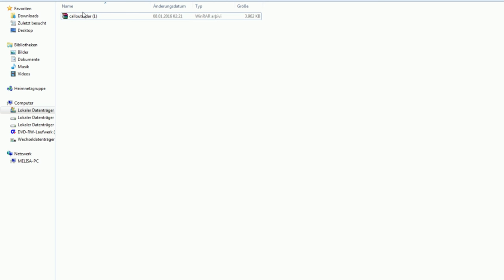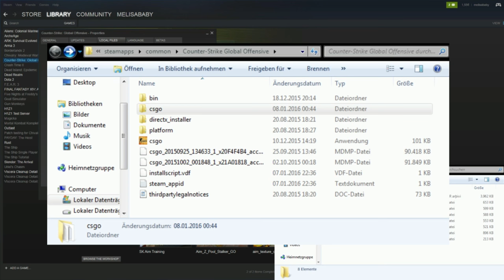CS:GO YER ISIMLERI MINIMAP | MelisaBaby